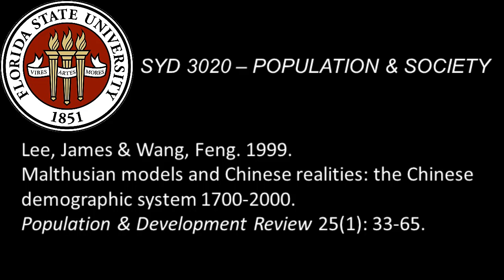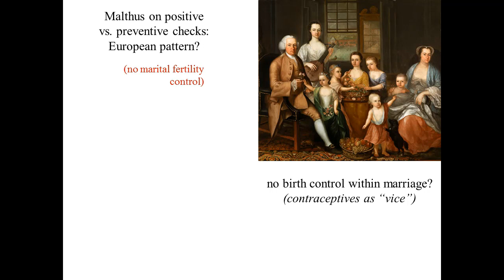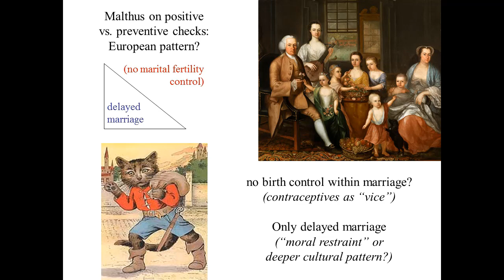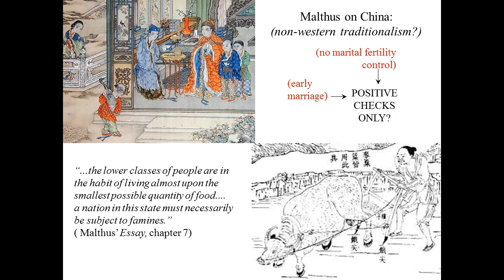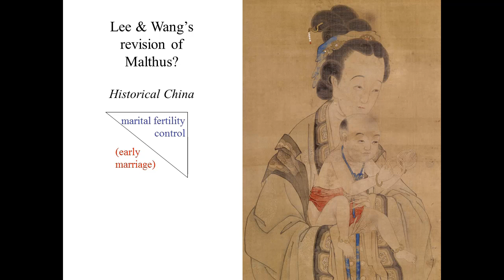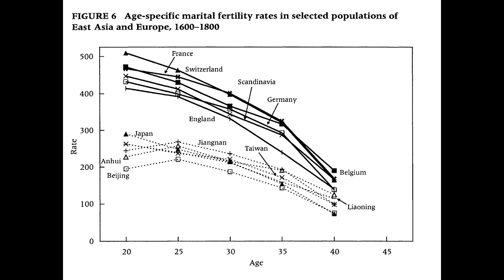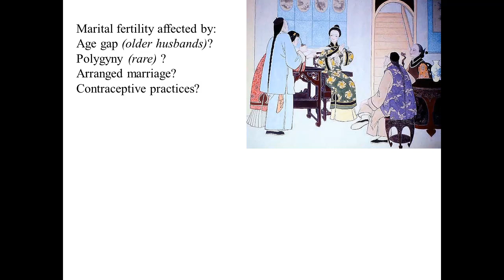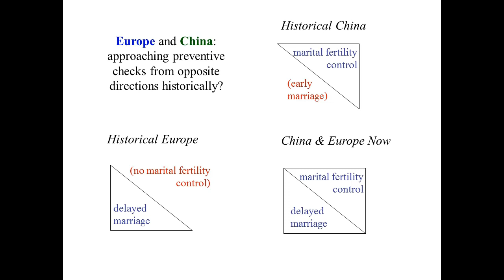James Lee & Wang Feng. 1999. Malthusian models and Chinese realities. PDR 25(1):33-65.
These Chinese scholars attempt to improve on Malthus' sketchy knowledge of China's demographic history--but have they classified positive versus preventive checks correctly here?